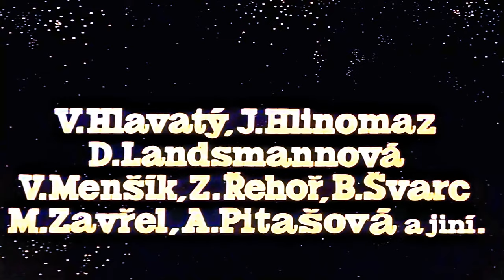Eva Hurychová - Chtěla bych být tvým robotem (1986) A.I color, 4k upscale, 60fps & enhance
Díky umělé inteligenci je tento videoklip vyčištěný v rámci možností současných technologií, podařilo se získat maximum, při zvětšení, odstranění šumu, dodání barev (kolorizace), vylepšení ostrosti, plynulejší pohyb.
Ani umělá inteligence není všespásná, přesto něco málo dokáže.